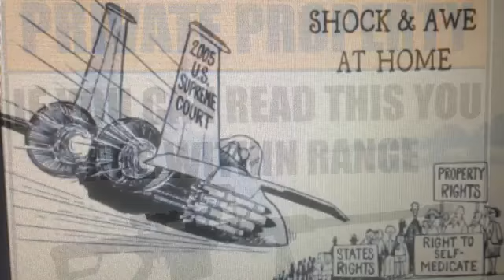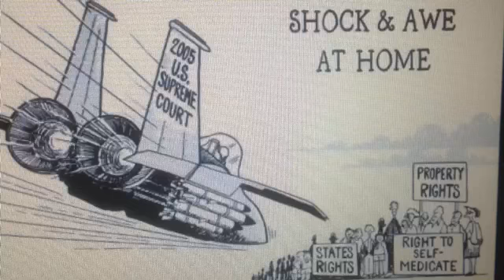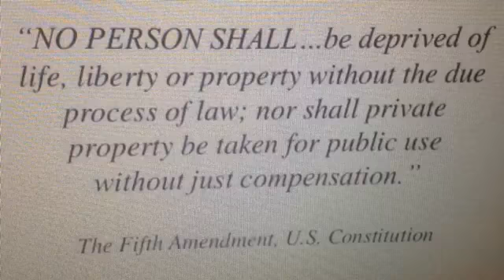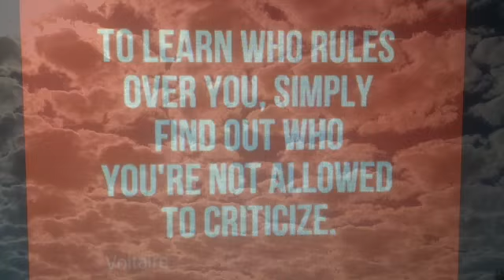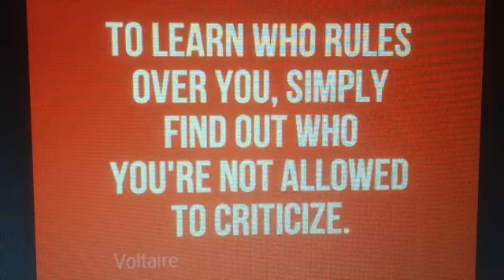NWO Open Borders Agenda to Destroy Existing Cultures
The governments are making HUGE mistakes in the Mass Immigration policies. So the solution to the open borders problem that the Money Changers are forcing on us, is to take the decision making process out of the government hands. Individual Private Property owners need to make the decisions on Immigrations. POWER TO THE PEOPLE !